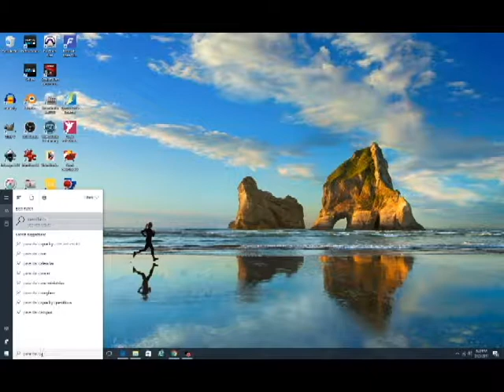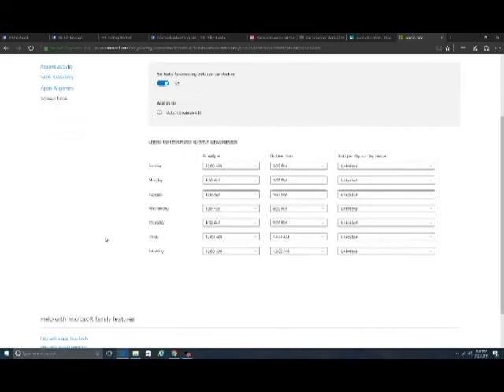How to set up a child account on windows 10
just a rough vid for a friend to establish parental controls